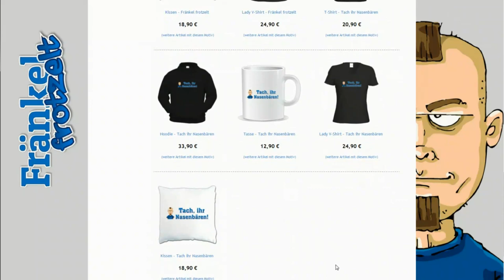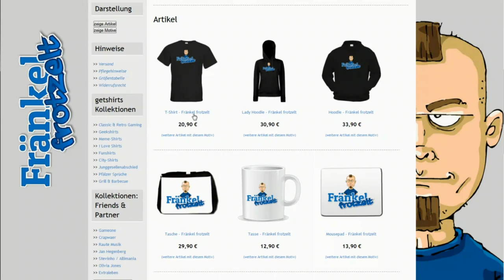BEST OF FRÄNKEL FROTZELT #63 ★ Brummifahrer im Drogenrausch ★ Let's play Compilation